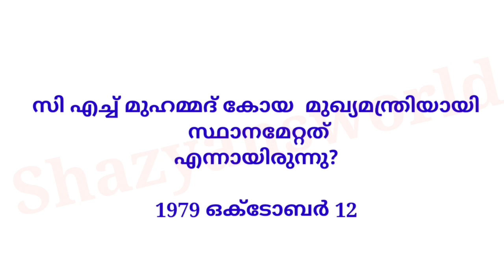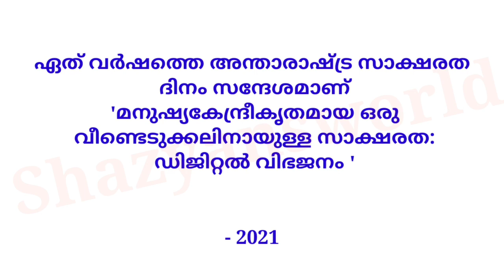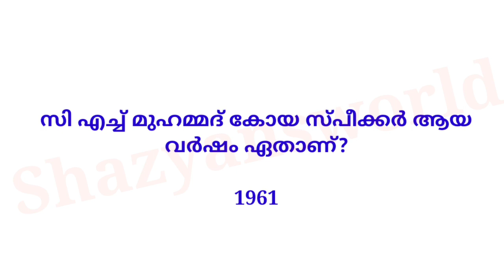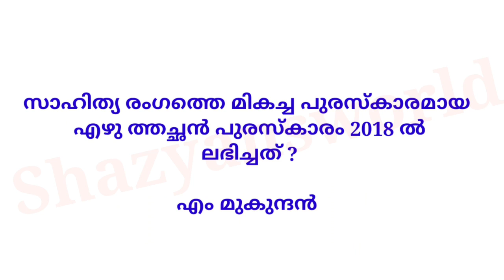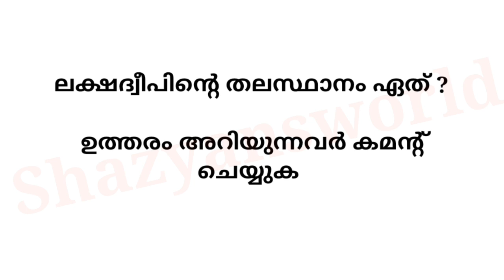# സി എച്ച്മുഹമ്മദ് കോയ ക്വിസ് #2023# പ്രതിഭ ക്വിസ് quiz about C. H MUHAMMAD KOYA